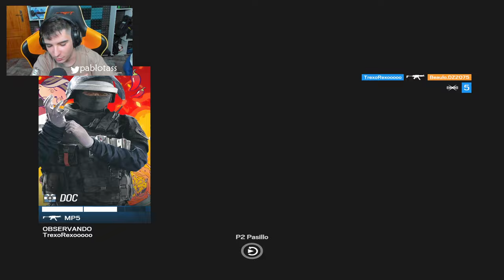PRIMERA VEZ que PASA ESTO....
⏩En este Gameplay de Rainbow six siege en Deep Freeze:
► ¡Sígueme!